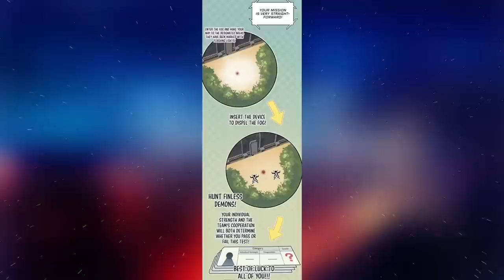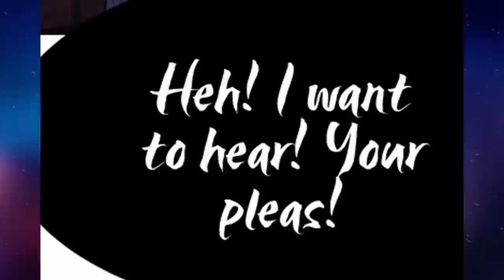(1-5) Loser Became The God Of Demons To Take Revenge & Make Every Demon A Slave - Manhwa Recap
Title: Demonic Evolution